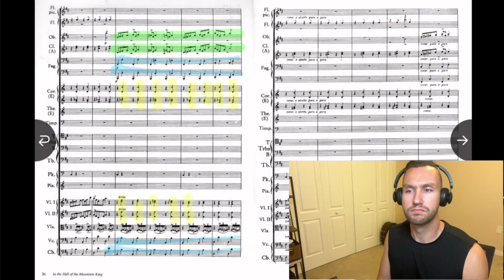EPIC Piano Trio Takes Song Requests on Omegle [REACTION!!!] So Creative! Music Geniuses